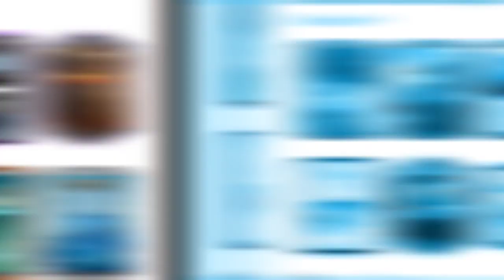Best Deck for Royal Tournament || Royal Tournament Best Decks